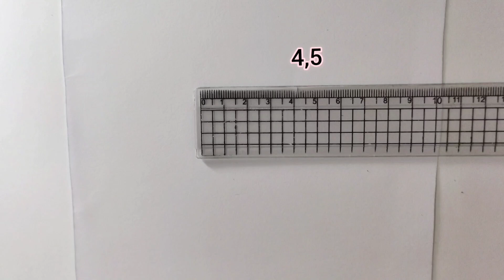رسم ليسا من بلاك بينك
رسم ليسا من بلاك بينك وكيفية رسم ليسا من بلاك بينك
تعلم رسم ليسا رسم ستايل ليسا ورسم ليسا خطوة بخطوة
رسم ليسا بدون ملامح  رسم lisa

                            رسم باقى الفرقه

رسم ليسا من بلاك بينك بالرصاص،كيف ترسم ليسا
رسم ليسا من بلاك بينك خطوة بخطوة رسم ليسا للمبتدئين
رسم وجه ليسا تعليم رسم ليسا للمبتدئين رسم ليسا من بلاك بينك بدون ملامح كيفية رسم ليسا من بلاك بينك للمبتدئين
 تعليم رسم ليسا من بلاك بينك  رسم ازياء ليسا من بلاك بينك
draw lisa blakpink,how to draw lisa from blackpink,drawing lisa from blackpink